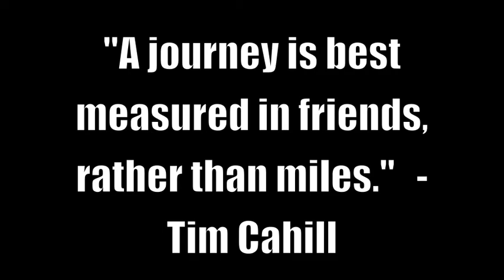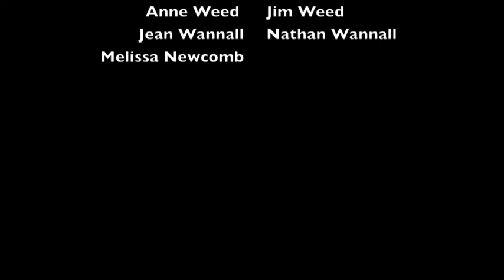Keuka College ~ Ireland, London, & Wales Field Period 2015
Music by Imagine Dragons performing On Top Of The World.

Mosley/Interscope